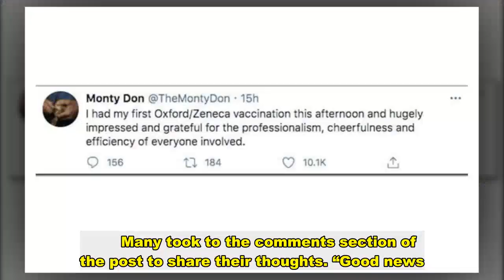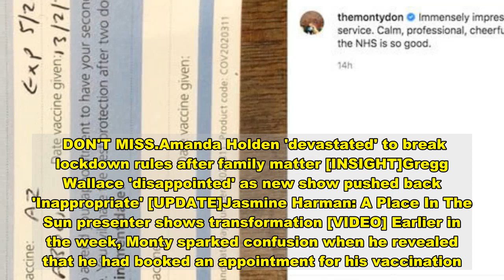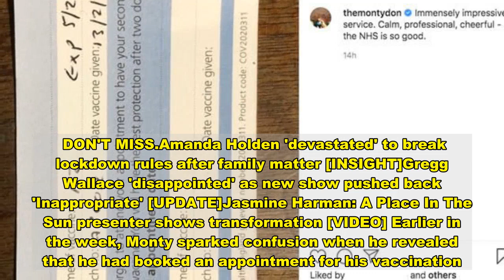Monty Don confirms he’s had the Covid vaccine: ‘Immensely impressive service’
Monty Don opens up about his love for gardening Sign up for FREE now for the biggest moments from morning TV  SUBSCRIBE  Invalid email When you subscribe we will use the information you provide to send you these newsletters. Sometimes they'll include recommendations for other related newsletters or services we offer. Our Privacy Notice explains more about how we use your data, and your rights. You can unsubscribe at any time. Gardeners' World host Monty Don spoke of the “immensely impressive service” he received yesterday when he got the Covid jab. The 65-year-old shared the news on social media, confirming that he’d received his first dose of the Oxford/Zeneca vaccination. Monty also said that he was “grateful” for the professionalism of all the people who were involved with running the programme. “The NHS is so good,” the clearly delighted TV star told fans. Following his appointment, he spoke about the news on Twitter, in view of his 210,200 followers. He tweeted: “I had my first Oxford/Zeneca vaccination this afternoon and hugely impressed and grateful for the professionalism, cheerfulness and efficiency of everyone involved.       Many took to the comments section of the post to share their thoughts. “Good news. So impressed with it all, the volunteers are just wonderful, standing outside for hours in freezing temperatures and still smiling,” one follower replied. “YES Monty! As well as that only 5 weeks to a new series of GW. The glass is definitely half full!” another added. “Take it easy tomorrow monty it can knock stuffing out of you a bit no digging tomoz,”(sic) a third person warned.   Monty also shared the news with his 750,000 Instagram followers. He posted a picture of his appointment card along with his praise of the National Health Service. “Immensely impressive service. Calm, professional, cheerful - the NHS is so good,” the gardener wrote online. “Thank-you for posting this, I’m sure for many this will serve as reassurance that this vaccine is essential, and safe,” one follower wrote in the comments section of the photo. DON'T MISS...Amanda Holden 'devastated' to break lockdown rules after family matter [INSIGHT]Gregg Wallace 'disappointed' as new show pushed back 'Inappropriate' [UPDATE]Jasmine Harman: A Place In The Sun presenter shows transformation [VIDEO] Earlier in the week, Monty sparked confusion when he revealed that he had booked an appointment for his vaccination. “What I'm puzzled about is that @TheMontyDon said he'd booked his vaccination.. mmmm how does that work? “I’m to the understanding that you are contacted and not able to personally book a vaccine injection.” a confused Twitter user wrote online. “They contact you with a date and range of time slots - which you then book,” Monty explained. Trending     The presenter was not the only celebrity to receive their Covid jab yesterday. This Morning host Ruth Langsford, 60, told fans that she was “so grateful” to be called upon for her vaccination. “JUST HAD MY VACC